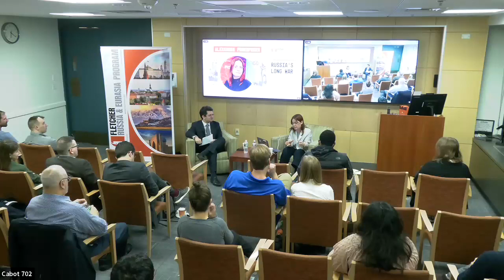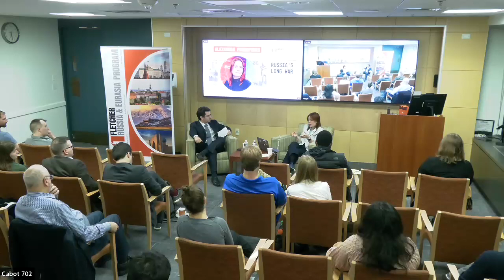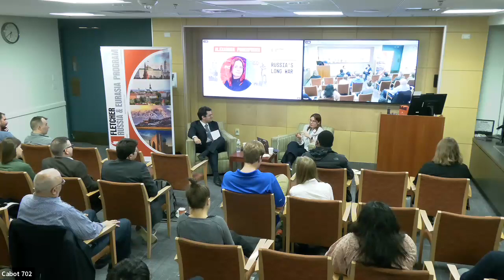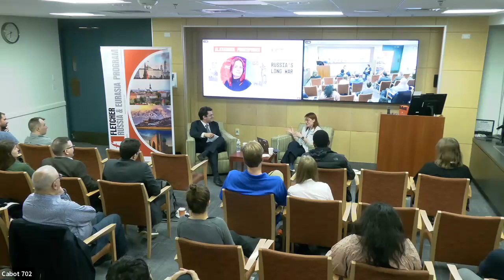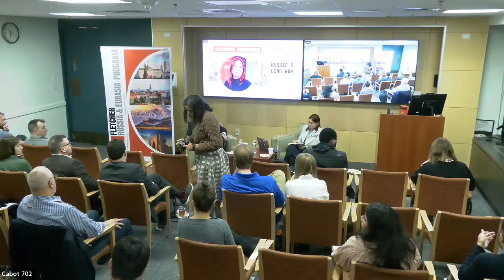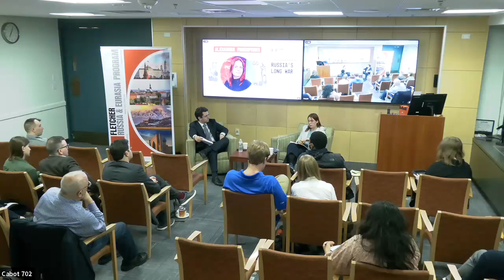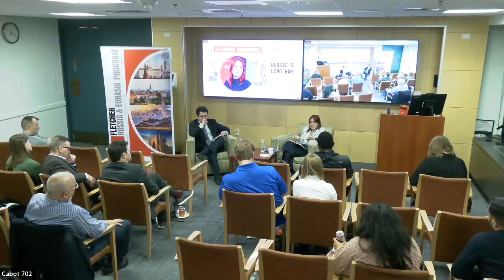Alexandra Prokopenko: Russia's Long War: Economic, Social, and Global Reverberations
The Russia and Eurasia Program at The Fletcher School held a conversation with prominent researcher Alexandra Prokopenko on Russia’s political economy. We discussed changes in Russia’s economic policy and the role of sanctions, what that means for Russian society and elites, and how the long war is affecting Europe and the rest of the world.

Alexandra Prokopenko is a nonresident scholar at the Carnegie Russia Eurasia Center. She is a visiting fellow at the Center for Order and Governance in Eastern Europe, Russia, and Central Asia at the German Council on Foreign Relations (DGAP). In her research, she focuses on Russian government policymaking on economic and financial issues. From 2017 until early 2022, Alexandra worked at the Central Bank of Russia and at the National Research University Higher School of Economics (HSE) in Moscow. She is a former columnist for Vedomosti newspaper. She is a graduate of Moscow State University and holds an MA in Sociology from the University of Manchester.